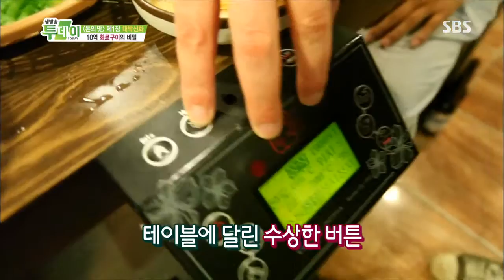생방송 투데이 130830 #9(1)